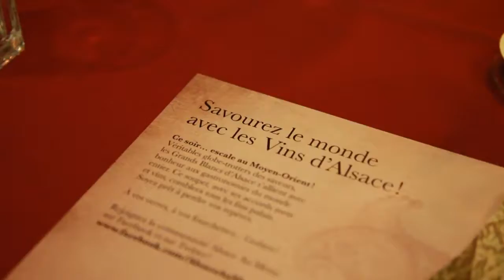Alsace On The Menu: Stopover in the Middle East